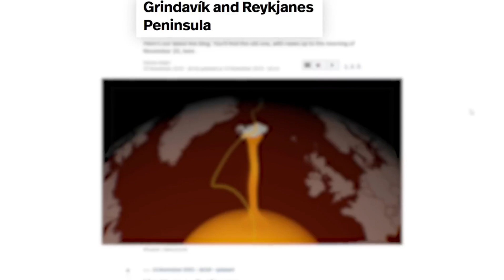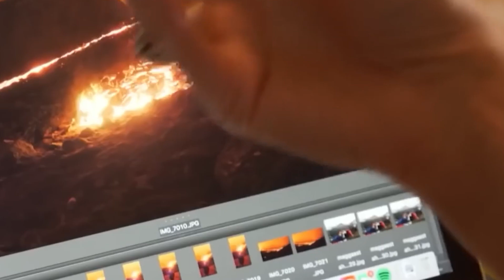7 MINUTES AGO! Iceland's 100ft Volcano is CRACKING and About To Cause The BIGGEST Eruption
CRACKING VOLCANO BIGGEST ERIPTION#
Iceland's 100ft Volcano is CRACKING and About To Cause The BIGGEST Eruption